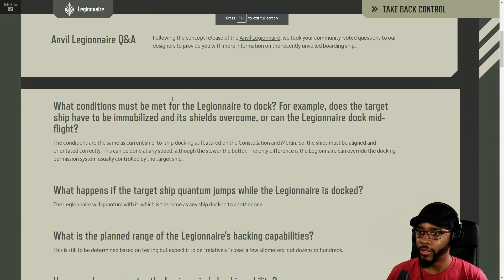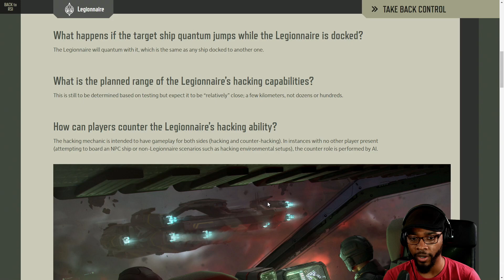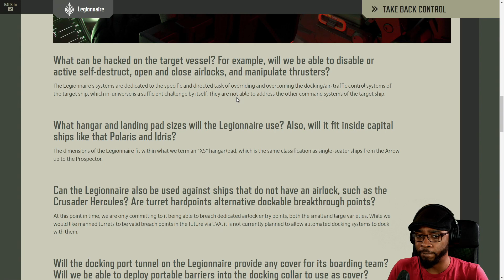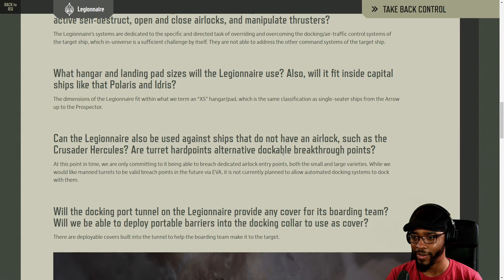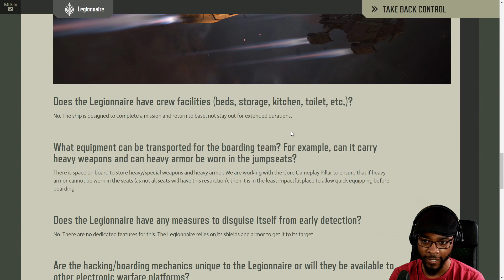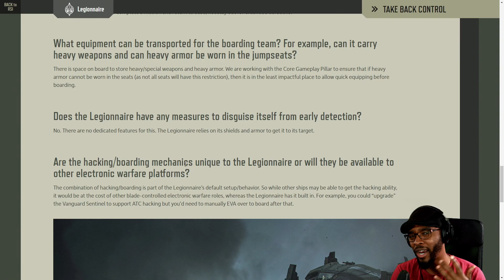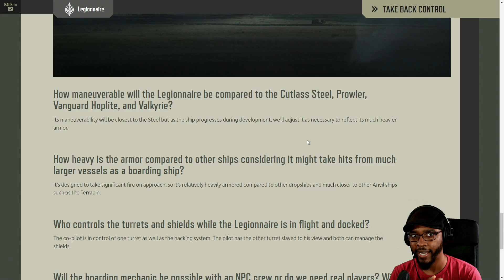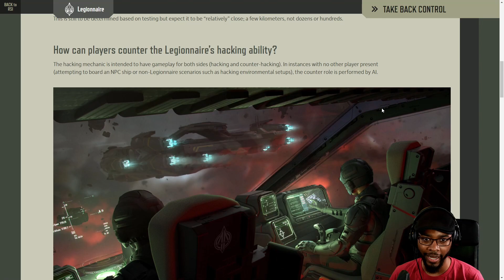Anvil Legionnaire Q&A | Myre Reacts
The Legionnaire Q&A is hot off the press! Let's check out what CIG has in store for this E-War FPS fusion ship!

Follow Myre on Twitch to catch the latest SC news live!

For all other news and info check out my Twitter and Discord Links!

Looking to take the plunge and join Star Citizen? Use my code to get an additional 5,000 UEC to start your adventure to spend on all sorts of in-game items!

STAR-RN46-L2CJ